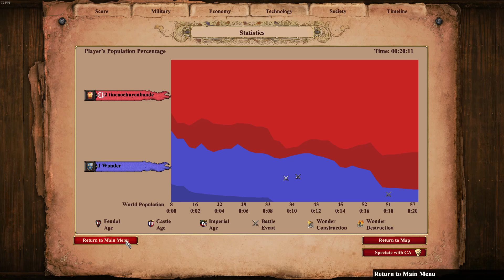AOE2 DE giải xôi gà game 1